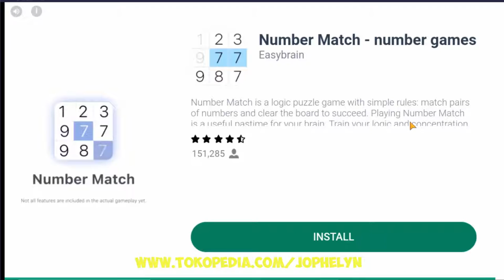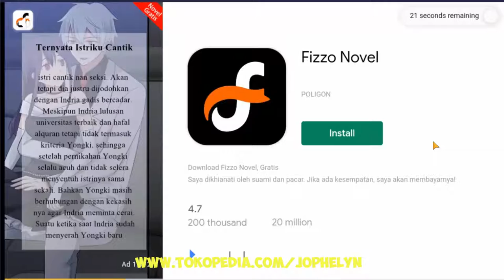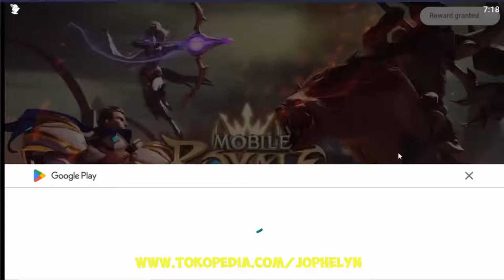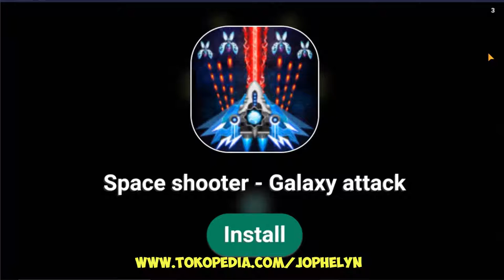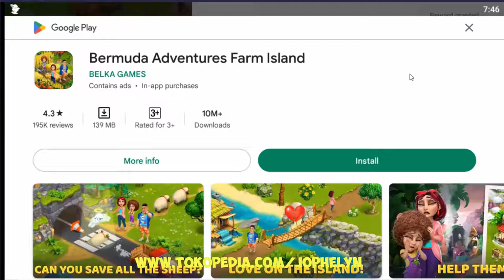Let's Play JUNE'S JOURNEY: Hidden Objects (Day 7: Clare's Lover)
June's Journey (English; in German about Junes Weg or Junes Reise) is a computer game by the German game developer and publisher Wooga. The hidden object game was published in 2017 on Facebook and for mobile devices with the Android and iOS operating systems.

Gameplay and technique.
The core element of June's Journey is that of a hidden object game: Numerous objects are integrated into hand-drawn pictures (so-called hidden objects). The player has to work through a list of objects, find them in the respective picture and tap or click on them. Once the list has been completed, the picture is considered "done". After a certain number of pictures, the player receives a reward box with game-related content. In June's Journey , the individual images are integrated into the framework story, for example the first hidden object images depict the premises of the property on Orchid Island, while later images depict locations in New York or Havana demonstrate. The game is divided into chapters, which in turn are divided into sequentially accessible rooms.

June's Journey also contains elements of a building game : the garden around the estate on Orchid Island and the estate itself can be expanded and decorated with the necessary decorations to progress the game. Finally, June's Journey contains elements of an adventure : in certain situations, puzzles have to be solved, either in the form of puzzles or by combining objects in a picture.

With June's Journey , Wooga follows a free-to-play model. The game is free and provides the player with almost all game features for free. The manufacturer earns from paid additional offers that give the player advantages over other players, as well as from advertising displayed in the game. In 2018, advertising contributed a third of the sales that Wooga generated with June's Journey. The game has different internal currencies that are required for different functions:

Energy, represented by a bar with a maximum of 110 points, is required for the hidden objects - starting a hidden object costs 15 energy points, and the energy bar refills by one point every two minutes, so that a hard-playing player can take a break after a few images has to insert in order to have enough energy for a picture again. Energy can be refilled in-game with diamonds or found in reward boxes.

Coins are required to purchase expansions for the family estate. They are acquired by solving Hidden Objects, through certain Manor expansions, or can be found in reward chests throughout the game. Coins can be bought in-game for real money.

Diamonds are required for player's energy boost and some special enhancements and features. They can be acquired through interaction with other players or found in reward boxes. Diamonds can be bought in-game for real money.

Blossoms are needed to level up and thereby unlock more game content. Blossoms are acquired through the purchase of expansions of the estate and can therefore only be acquired indirectly (by purchasing the game currencies required for the expansions) with real money.

Wooga chose a games-as-a-service business model for June's Journey.  Content has been continuously added to the game since its initial release. Although this incurs costs for the manufacturer, these should be amortized through long-term motivation of the players - the more time a player spends with the game, the more additional offers he buys on average.